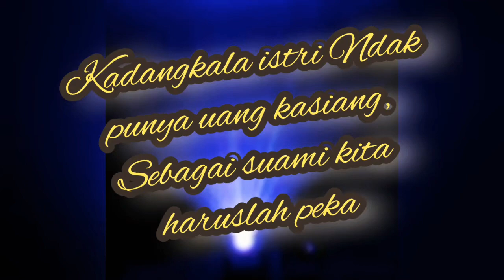Suami Sayang Istri